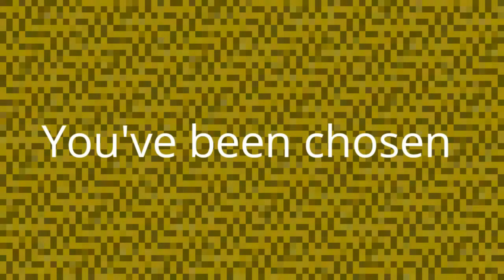Lego: War Stories - Sopwith vs The Red Baron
A new Lego stop motion video from Elijah Studios in their War Stories series.